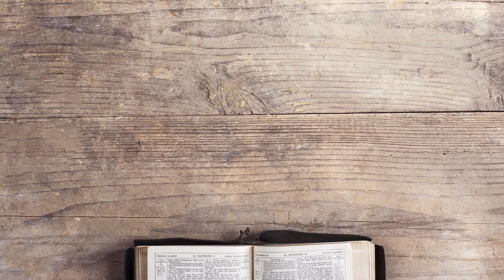Is Ignorance Bliss? (Zoom Gospel Series)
In this Gospel message, speaker Clive Barber, from Cooroy QLD Australia, provides the answer to the question: Is Ignorance Bliss?

This message was recorded from our Zoom Gospel meetings held weekly at 2:30pm (QLD time) every Sunday.